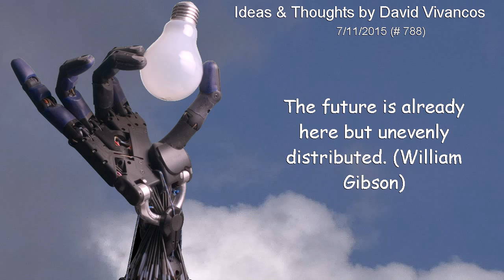July 11th 2015 The future is already here but unevenly distributed. (William Gibson)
"The future is already here but unevenly distributed. (William Gibson)"